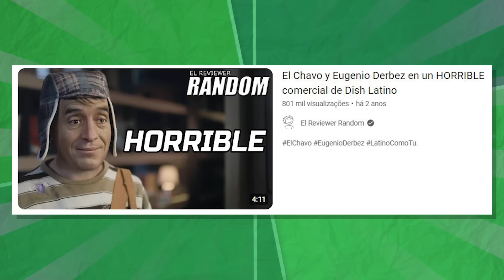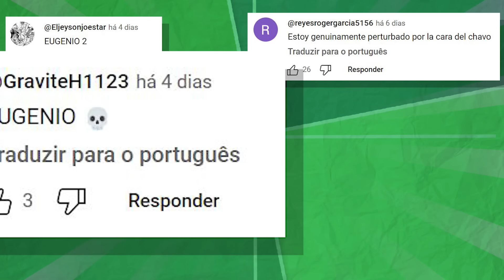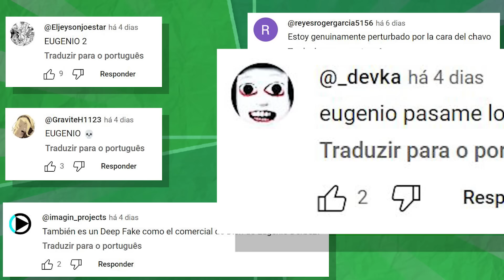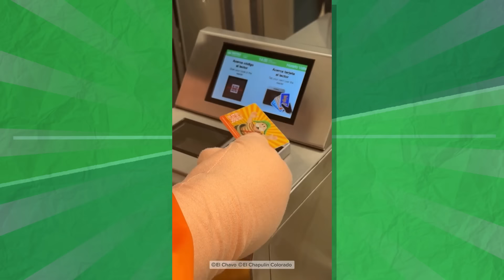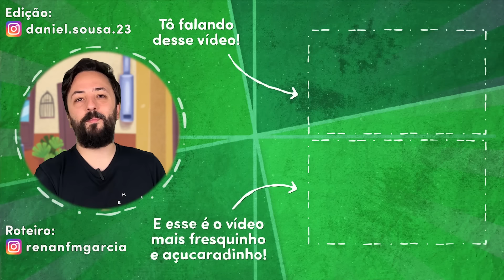Recriaram o CHAVES DIGITALMENTE! Ficou BOM ou NÃO?!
Mais uma tentativa de fazer o Chaves com inteligência artificial, deepfake ou seja lá o que for. Dessa vez, foi uma propaganda de salgadinhos que fez isso. E aí, será que gostamos do resultado?

Pesquisa, roteiro e apresentação: Renan Garcia (@renanfmgarcia)